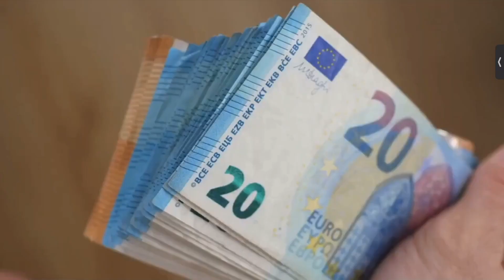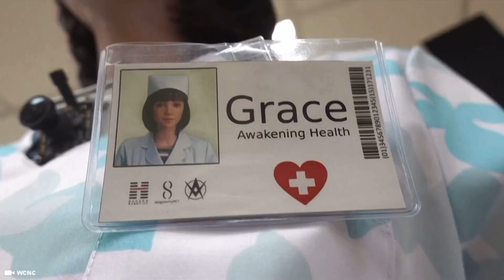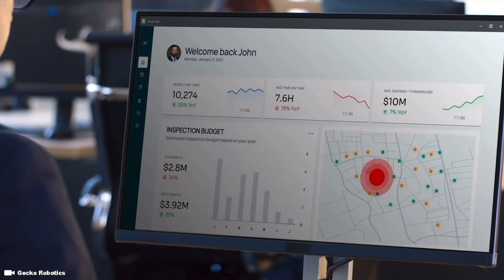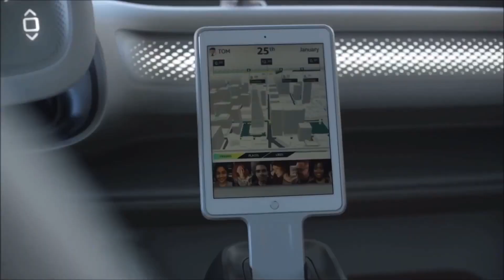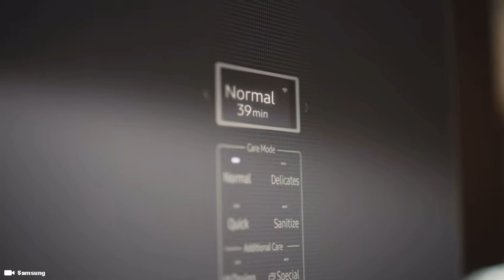Inside JAPAN's New $2.5 Million dollar Female Humanoid Robot Marvel ... Most EXPENSIVE EVER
Humanoid robots can be programmed to perform a wide range of tasks, such as assisting humans in daily activities, working in manufacturing plants, providing healthcare services, and performing search and rescue operations in hazardous environments.

Support Me !!

Sony ZV-1

Sony ZV-E10

28 Inch Travel Luggage

3 Piece hard side luggage

Timecode

0:00 Intro
0:05 Android Robots
0:30 Gynoid Robots
1:00 Cheap Robots
1:30 Female Robots
2:03 Asimo Robot
2:30 Most Expensive Robot
3:00 Honda Robots
3:30 Sony Robots
4:55 Robots global market size
5:50 Electric Vehicles EV cars
6:50 Humanoid Robots
7:50Technology
8:30 Self Charging Robots
9:00 Robotics

Hashtag Keywords